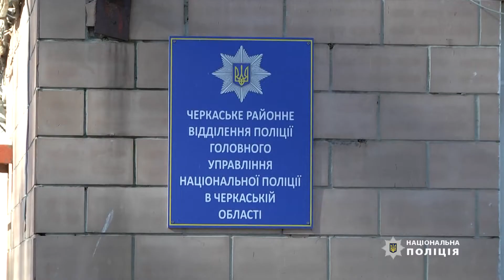В Черкаському районі поліцейські вилучили близько 1 кілограма амфетаміну